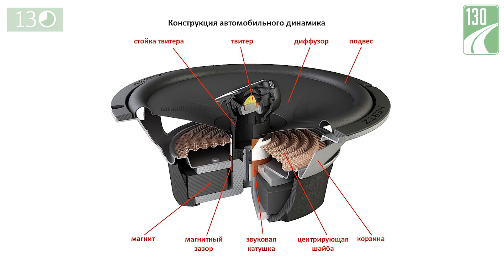Как выбрать сабвуфер в машину? [ 130 секунд ]